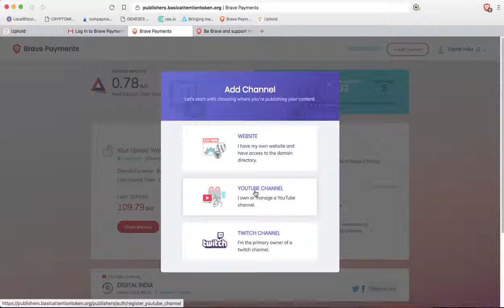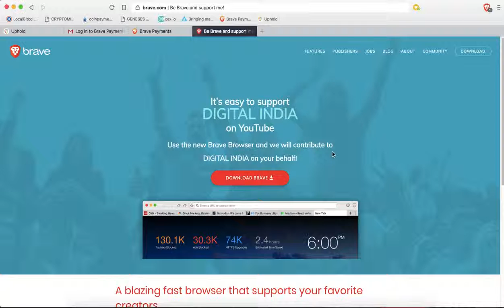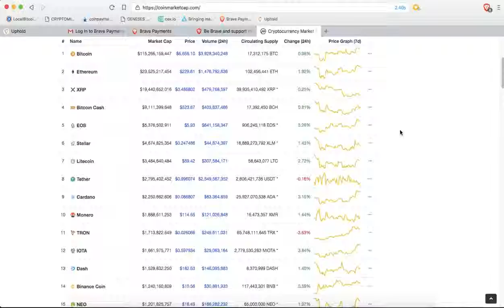Brave Browser 110 Coin Payment proof 50 $$ Worth